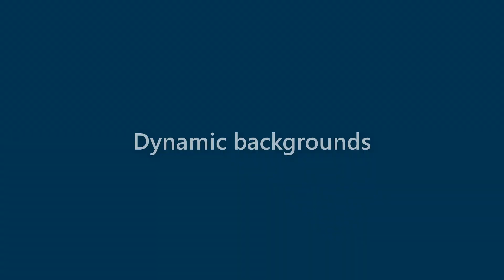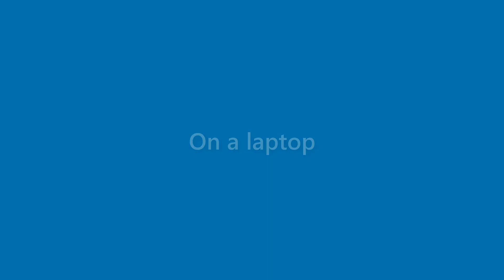Summer Kramer - appearance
Name Look - Summer Kramer - appearance. In this video we present "Summer Kramer" name look and feel in various scenarios.
This video will cover:
How does "Summer Kramer" look as a personal letterhead?
How does "Summer Kramer" look on a business card?
How does "Summer Kramer" look on a computer/laptop screen?
How does "Summer Kramer" look with different background colors?
How does "Summer Kramer" look with various fonts?